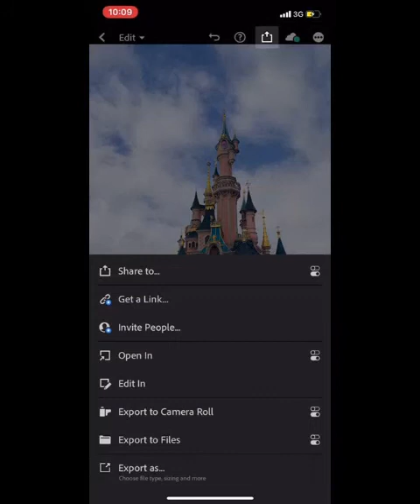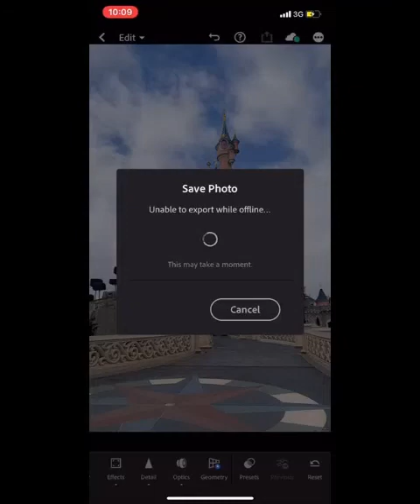Photo Editing with Lightroom, Disneyland castle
Editing photos from my Europe trip in Lightroom